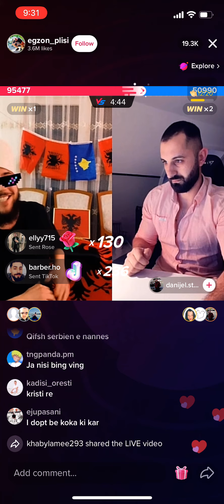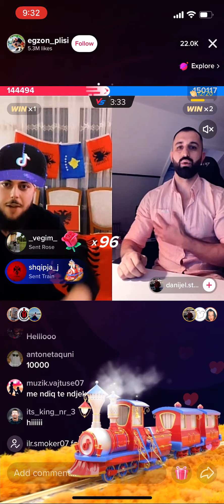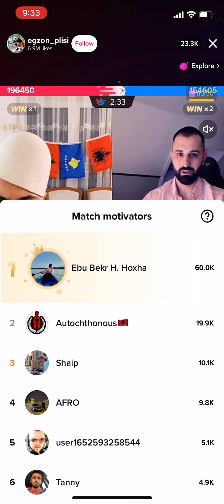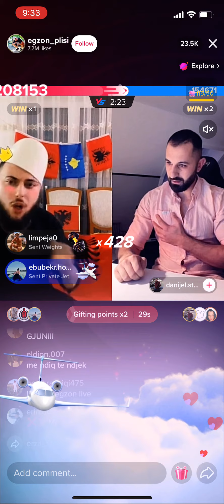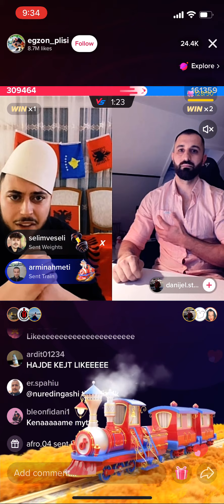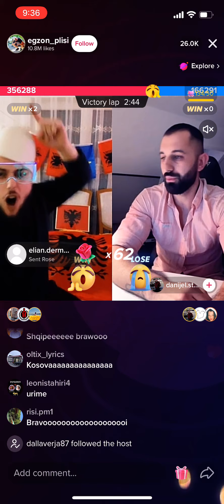EGZON PLISI VS serbi LIVE TikTok